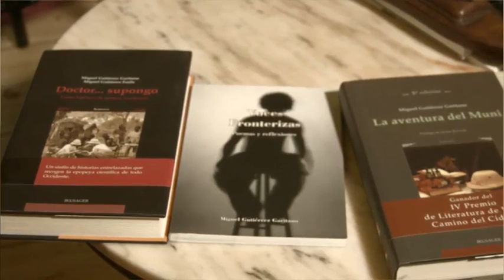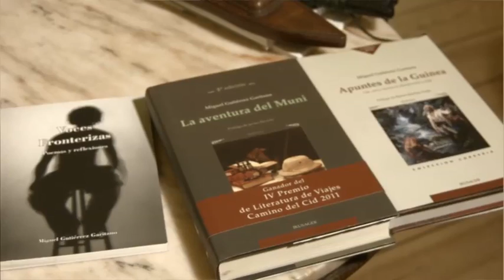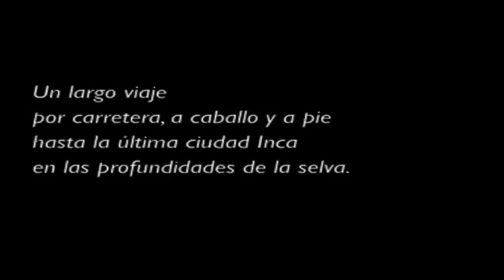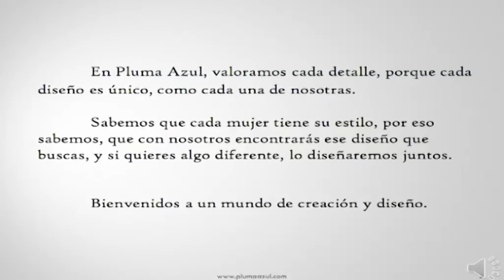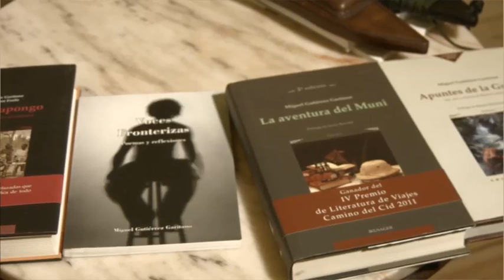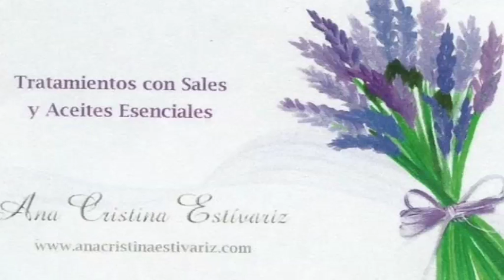Tu cita en Vitoria con Miguel Gutierrez Garitano.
Esta semana entrevistamos a Miguel Gutierrez Garitano.
El autor compagina su labor profesional con la literatura y los viajes. Amante de la montaña y de los espacios abiertos ha llevado a cabo expediciones y viajes en la última década a lugares tropicales y desérticos, además de a zonas en conflicto. Viajes que han dado lugar a libros (5 hasta la fecha y numerosos  relatos y reportes en otros de carácter colectivo).
Decenas de reportajes y colaboraciones, en radio, prensa y televisión.